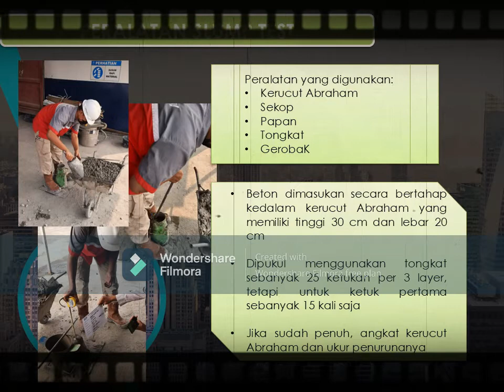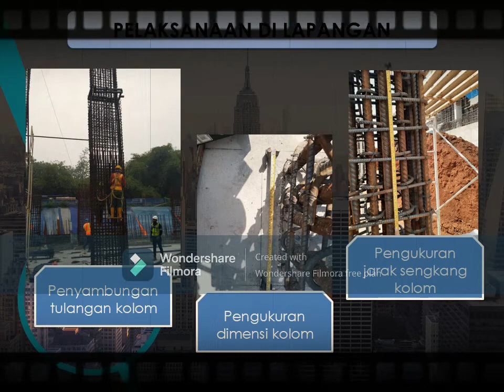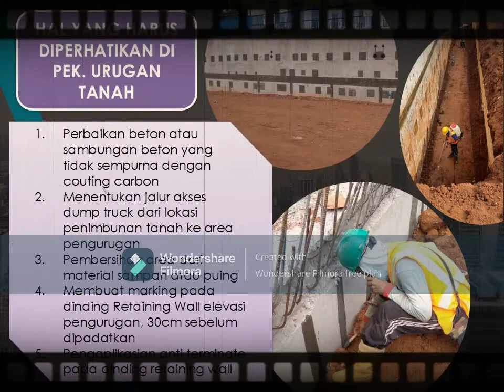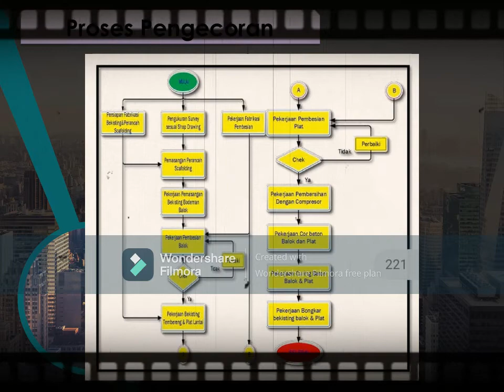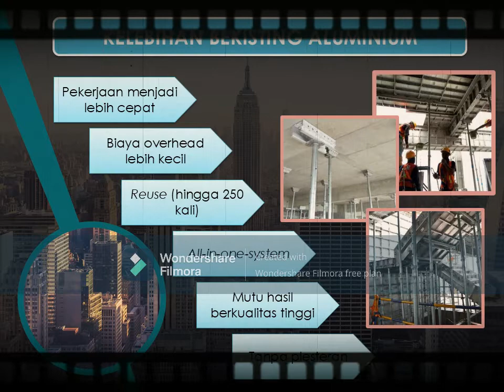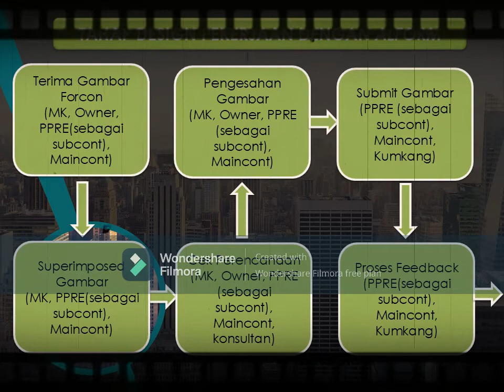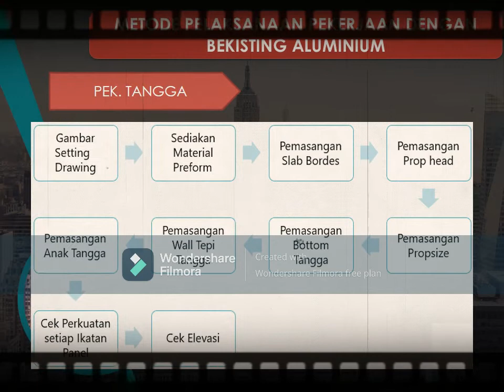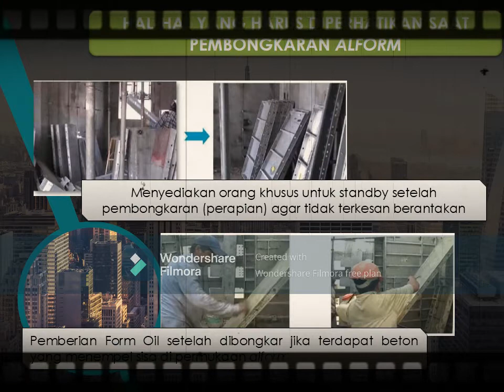PRESENTASI LAPORAN KERJA PROYEK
Presentasi laporan kerja lapangan.